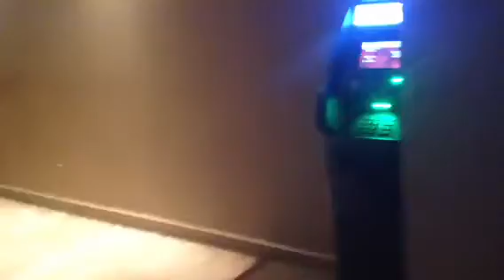AfroChic venue 2013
Rosemary and Amoye went to check out the venue